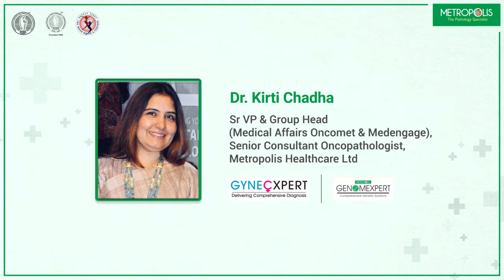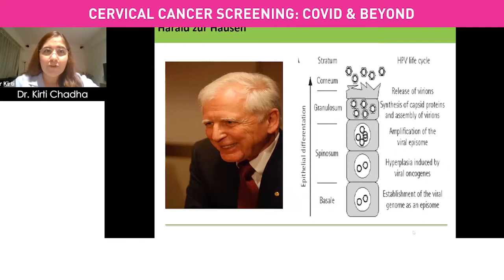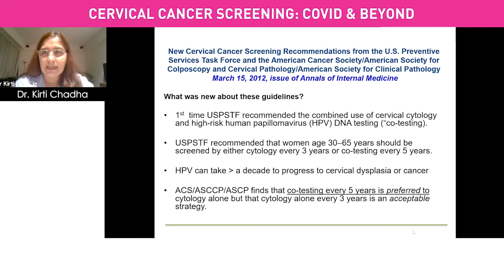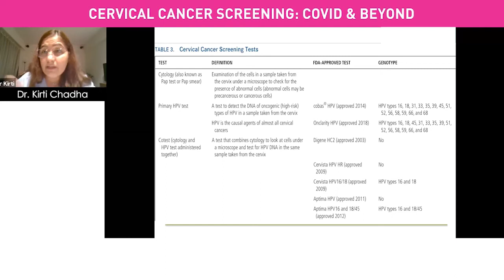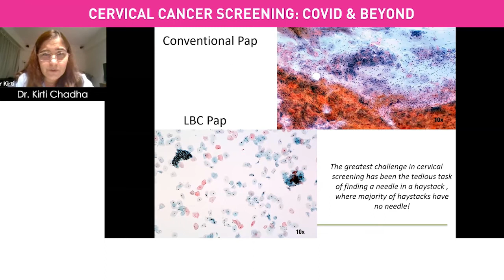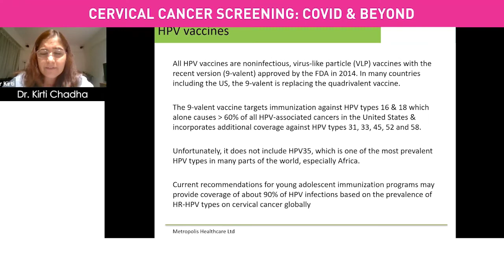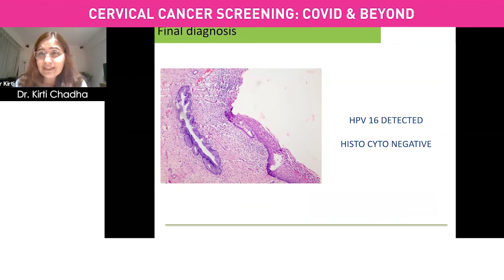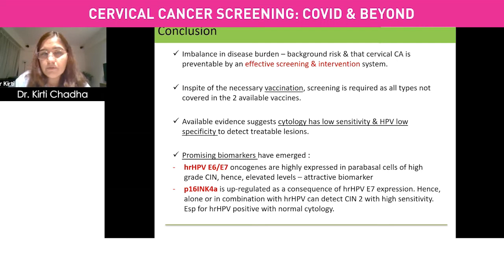Cervical Cancer Screening: Morphology to Molecular - Dr Kirti Chadha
In this video, Dr. Kirti Chadha, Sr. VP and Group Head (Medical Affairs Oncomet & Medengage) Senior Consultant, Oncapathologist, (Metropolis Healthcare Ltd) talks about the transformation of cervical cancer screening over the years. She also explains how the presence of HPV in the body can result in cancer.